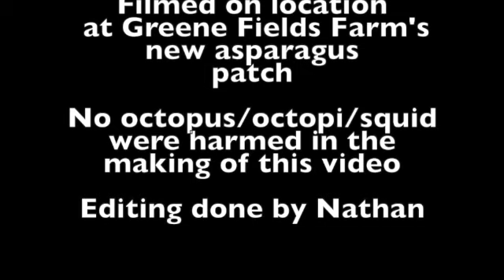2022 Octopus Planting April 1 Edition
How To Farm Raise Octopus (April Fools 2022)